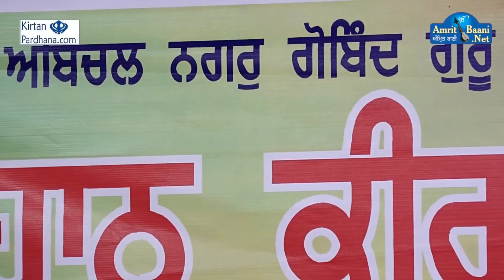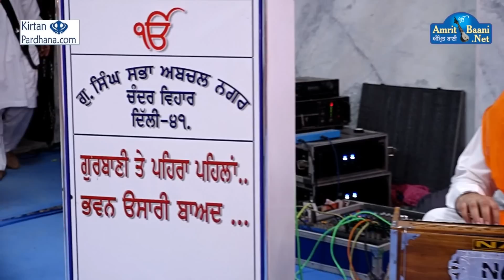Bhai Jaskaran Singh Ji Patiala Wlae 07April2018 Chander Vihar Delhi